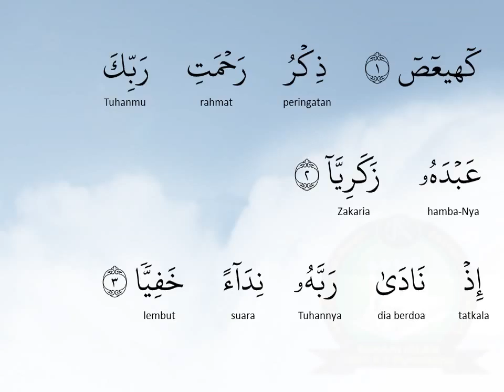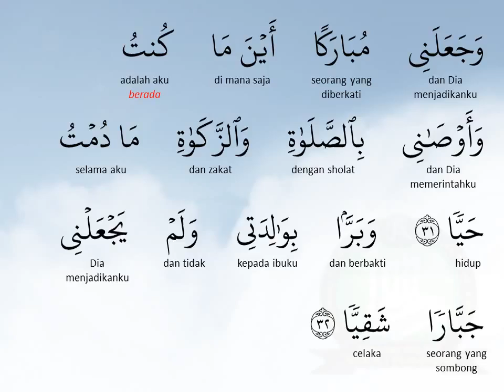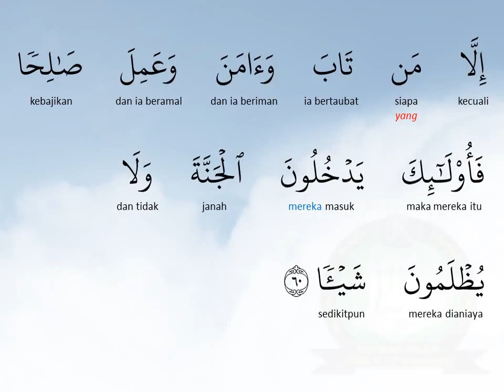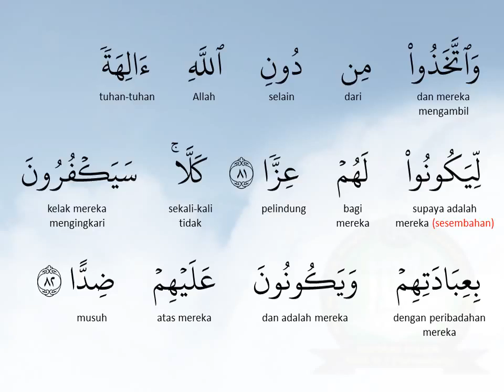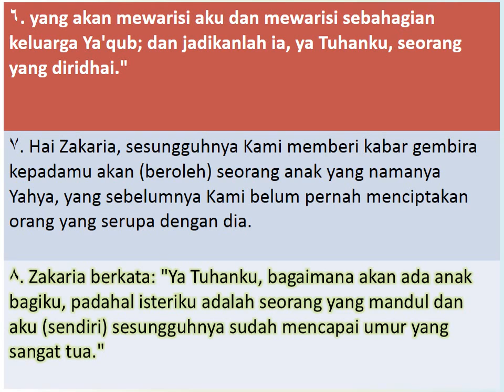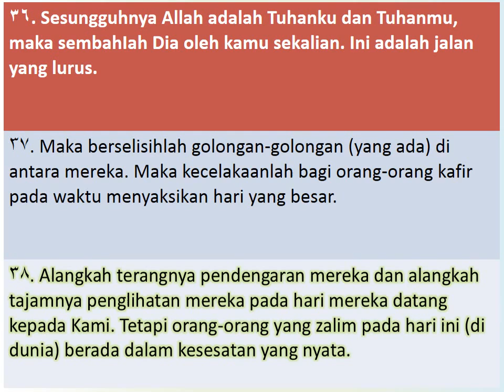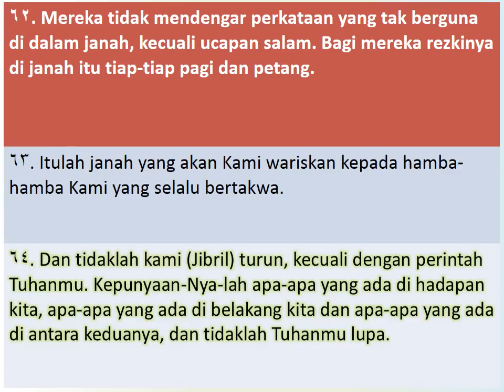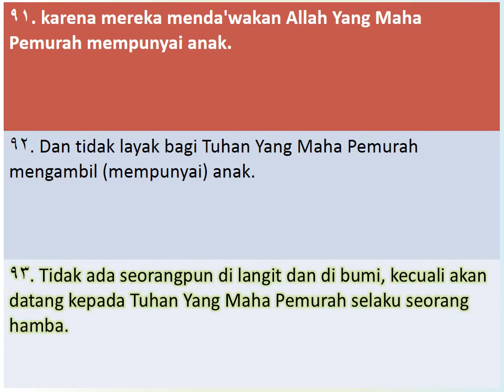19 MARYAM Surah With Bahasa Translation Recited By Mishary Rashid Al Affasy